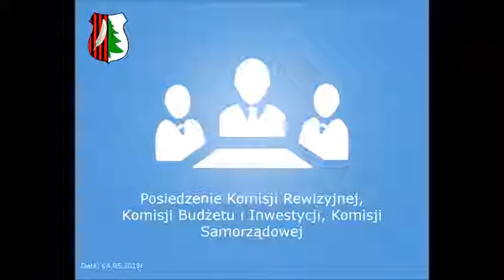04 05 2018 Komisja Rewizyjna Budzetu i Inwestycji Samorzadowa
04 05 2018 Komisja Rewizyjna, Budżetu i Inwestycji, Samorzadowa